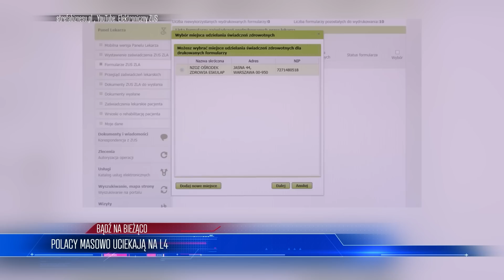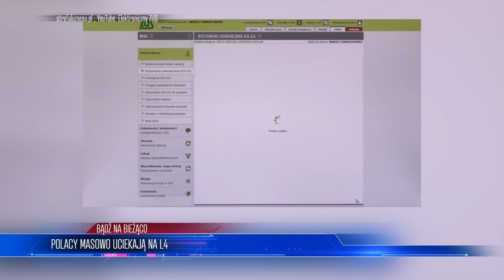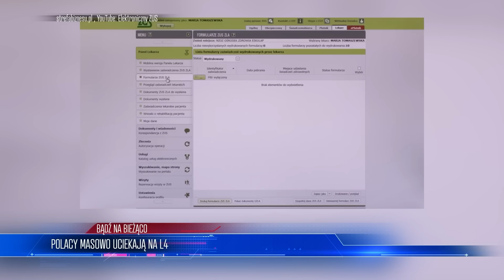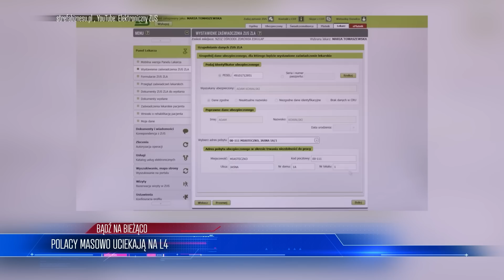Alarm! Polacy MASOWO wykorzystują L4?! Nawet 10 lat WIĘZIENIA za zwolnienie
Lista tematów 00:00
Polacy masowo uciekają na L4 00:39
Korupcja w konkursie MEIN?! 06:26
Ranking zaufania 10:07

ZOSTAŃ PATRONEM!

LUB
LUB
Wpłacaj miesięcznie dowolną kwotę na konto: